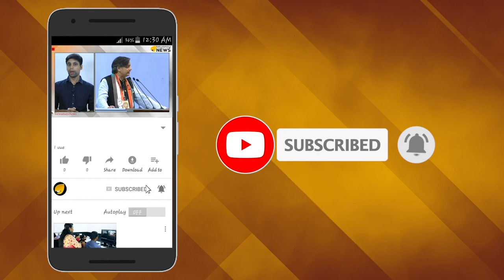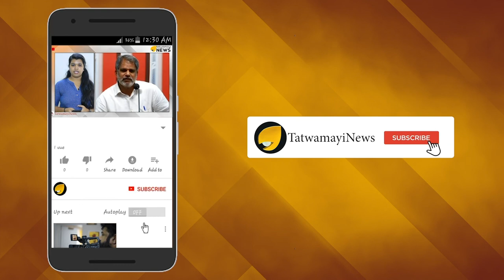അഡ്വക്കേറ്റ് സായ് ദീപക്; ഭഗവാന്‍റെ സ്വന്തം വക്കീൽ..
അഡ്വക്കേറ്റ് സായ് ദീപക്; ഭഗവാന്‍റെ സ്വന്തം വക്കീൽ..ശബരിമല യുവതീ പ്രവേശന കേസിൽ  കെ പരാശരനെപ്പോലുള്ള മുതിർന്ന അഭിഭാഷകരുടെ വാദങ്ങൾക്കിടെ ഏറ്റവും ശ്രദ്ധേയമായ വാദം സായ് ദീപക് എന്ന യുവ അഭിഭാഷകന്‍റെതായിരുന്നു.ശബരിമല കയറാൻ നടക്കുന്ന സ്ത്രീകൾക്കുവേണ്ടിയും ക്ഷേത്രത്തിനുവേണ്ടിയും ദേവസ്വം ബോർഡിനുവേണ്ടിയും പലരും വാദിച്ചെങ്കിലും അവരാരും പ്രതിഷ്ഠക്കുവേണ്ടിയല്ല വാദിച്ചത്. എന്നാൽ സായ് ദീപക് വാദിച്ചത് ശബരിമലയിലെ പ്രതിഷ്ഠക്കുവേണ്ടിയാണ്. അതുകൊണ്ടാണ് ഇപ്പോൾ സായ് ദീപക് ദൈവത്തിന്റെ വക്കീൽ എന്നുകൂടി അറിയപ്പെടുന്നത്.